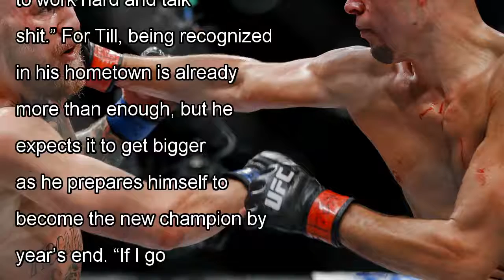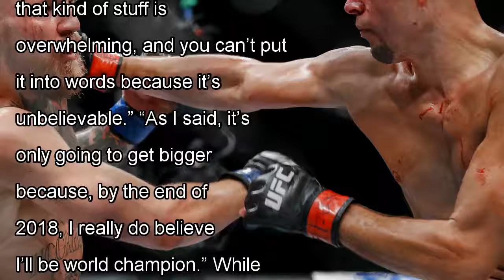Darren until not interested in the lavish life: ' as long as I can eat and buy a pair of shoes, I'm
Darren until not interested in the lavish life: ' as long as I can eat and buy a pair of shoes, I'm happy ' by j. News
Darren Till’s upset victory over Donald Cerrone last October has been a major career boost for him, to say the least. No...